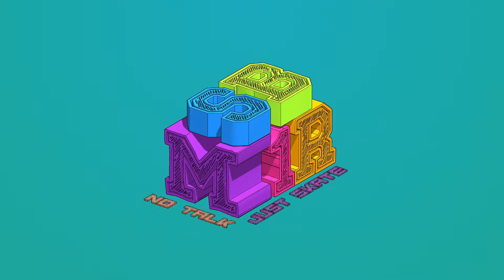#42 - 2020.01.11 - Nice Session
Not a over the top session, manage to make most of the tricks i've tryed.